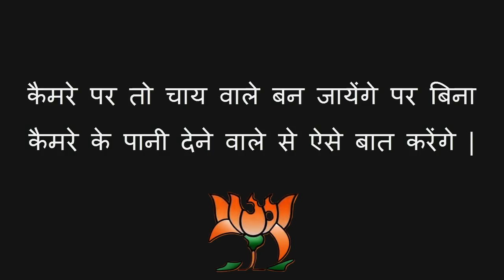Shameless Behaviour of Modi EXPOSED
यह देखो मीडिया तथा मोदी की सचाई।
कैमरे पर तो चाय वाले बन जायेंगे पर बिना कैमरे के पानी देने वाले से कैसे बात करेंगे | Shame on Modi ( FEKU )